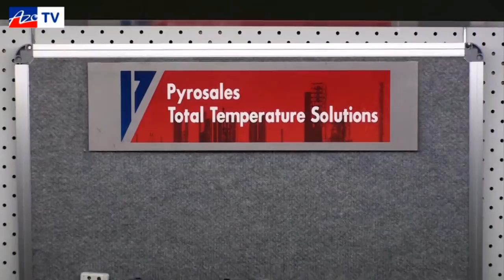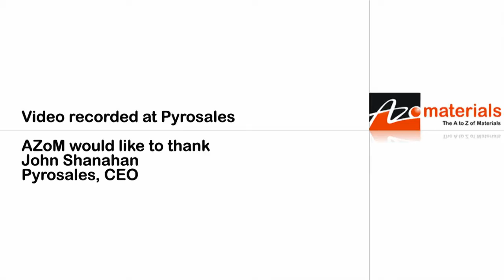Pyrosales - Manufacturer of Temperature Sensors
We get a tour of the Pyrosales production facility on Sydney and see where and how they make their senors,